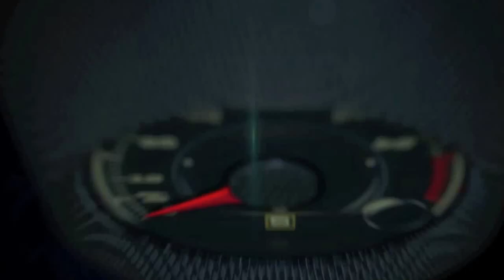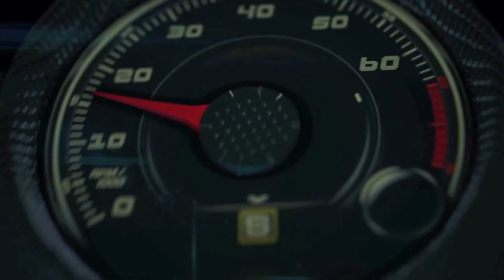Test Drive 2015 Porsche 911 Carrera GTS with Frank Wiesmann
Test Drive 2015 Porsche 911 Carrera GTS Frank Wiesmann
Product Experience Manager, Sports Cars at Porsche Cars North America.